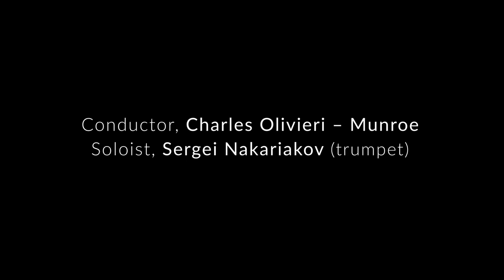Tchaikovsky: Rococo Variations / Sergei Nakariakov / Olivieri-Munroe / Cyprus Symphony Orchestra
Pyotr Ilyich: Rococo Variations Op.33 version for Fugelhorn
Cyprus Symphony Orchestra
Conductor, Charles Olivieri Munroe
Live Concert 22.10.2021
Nicosia Muncipal Theatre, Cyprus